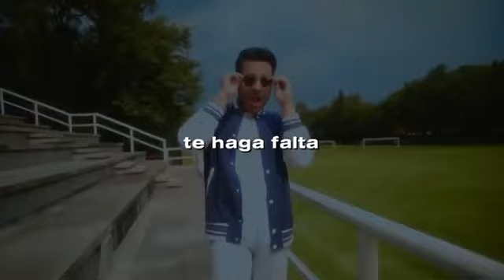Las locuras mías🍭🐢